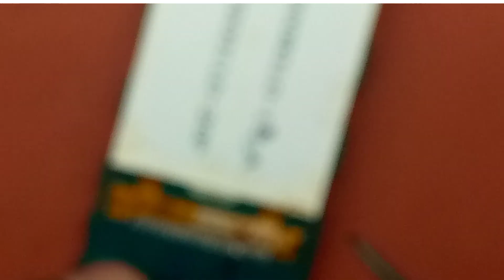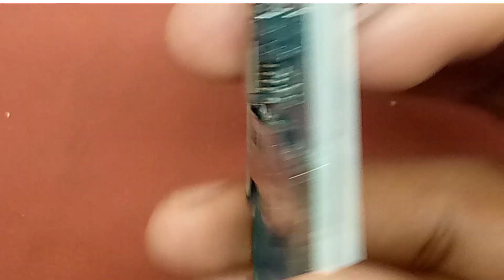SAMSUNG B310,313,110,1200 LCD light# jumper ways#100%free mi samsung mobile how Free fire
Hi.
          💖🙏Welcome to may channel🙏💖
                  👉 Ali Star mobile care 👈

AJ mobile repeyring
AS mobile repeyring
Star Mobile Care
ALI STAR MOBILE

Star mobile care
star mobile care
manoj day
sandip sir
sandip repeyring
sandip mobile
samir sir
baba tools
Aaj tak Newj
ABP Newj
# Lava mobile
# sandipmahesvri sir
# raedar
Khan sir
patna vale khan sir
AKT ensuet
mi mobile
# samsung ka new fole
# enw phone lonch huaa
Oppo ka new phone
# vivo ka new phone
Realme ka new phone lonch huaa 2023,2024,2025,2026
Star mobile care
Smart mobile care
Advansh mobile care
A Tu Z mobile repeyring
A Tu Z Leptops repeyring
A Tu Z printar, computer, repeyring
sandip sir
sandip mobile repeyring
samir sir
samir bhai
Repeyar May mobile
methal boy. come
# methal boy, onloking
Juber mobile, repeyring,
AJ mobile, repeyring
On Plus#Iphone#Apple#Itel#Lava#viva
micromax Nokia new New barand
wayral short#Trening topiks
Trening# Topiks#Trad#new#2023#2024#2025#2026#2027#2028#2029#20230#
@Star mobile care
Ali Bhai
Star Mobile Care
# Alistarmobilecare
Star Mobile Care
New method
garenti me sath
#2022,2023,2024,2025,2026,2027,
# problem
# 100%problem solution
#100%solution
# mobile Hardware korsh free
Free Mobile repeyring course
free mobile software course
Free trying
# jumper solution
jumper ways solution
# Charging problem
Network problem
# Sim problem
# No Service
# No Sim card
# Update
Logo problem
# Hanging problem
Heng kare raha hair
Ded fone
# full short full shorting
mic problem
Fake chargin